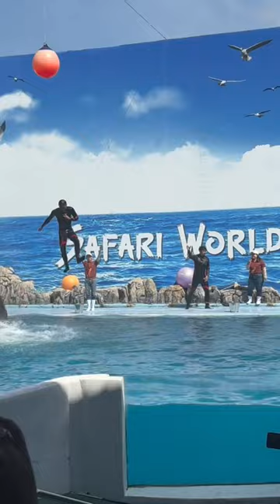I LOVE A WORLD WHERE ALL CREATURES BIG & SMALL CAN LIVE IN HARMONY!